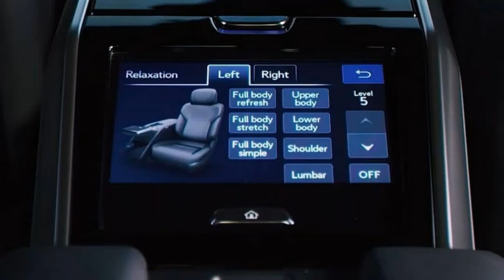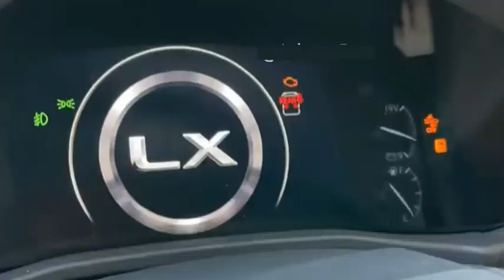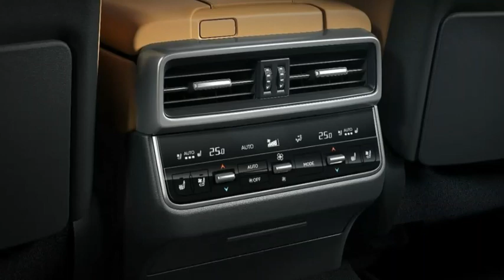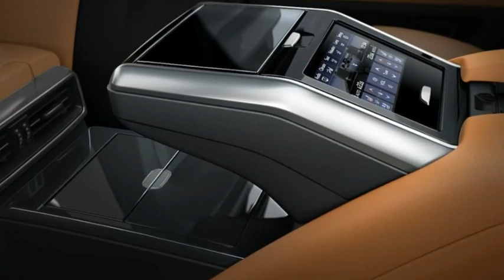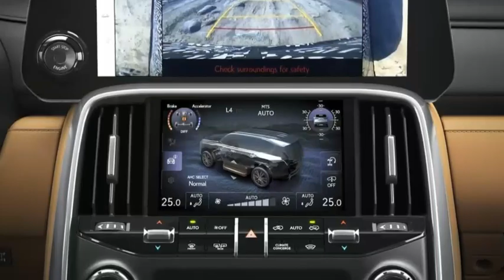لكزس 2022 LX600 تغطية لفئة VIP و F sport | الفخامة اليابانية